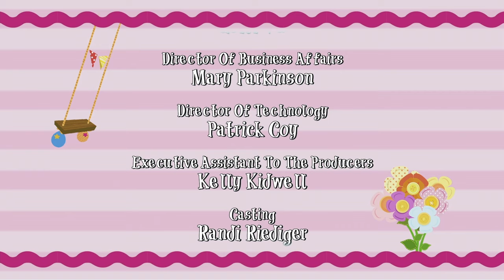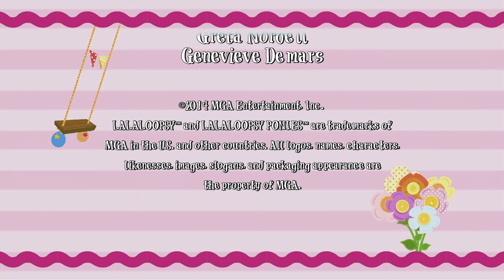Lalaloopsy Ponies: The Big Show 🐴 | Full Movie 🎥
Hold your horses, the Lalaloopsy girls are welcoming some new friends to Lalaloopsy Land: a group of talking ponies!

Peanut Big Top invites her new penpal Checkers to Lalaloopsy Land for a super special garden party! But when their new friends arrive, the girls are in for a bit of a surprise! The ponies tell Peanut that they're on their way to a big show pony competition, and have a big secret that they refuse to reveal! Meanwhile, Jewel is making some adjustments to the party for her new friends so everyone can have fun!

The ponies are eager to put on a show, but there's a hitch - their caravan and carousel need rebuilding! With teamwork, know-how, and lots of laughter and fun, can the girls get the ponies to their competition in time?

In Lalaloopsy Land, everyone is stitched together uniquely. Lalaloopsy were once rag dolls who magically came to life when their very last stitch was sewn. Each character has their own charming personality inspired by the fabric used to sew them. Lalaloopsy live in a whimsical world full of silly surprises. With love and a little bit of imagination, you'll see why Lalaloopsy are sew magical… sew cute!